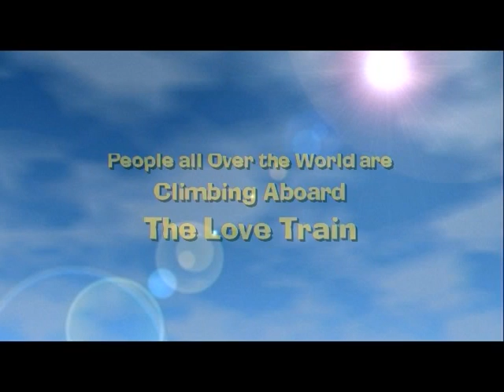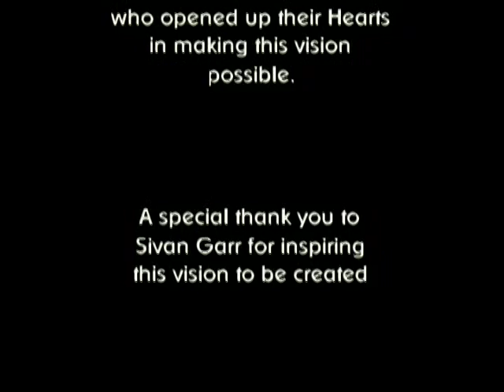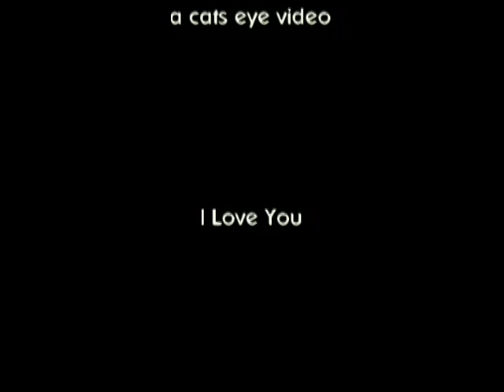The Love Train ~ No Ticket or Baggage required.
Filmed & Edited by Ronnie Novak
Assisted by Ashley Rose